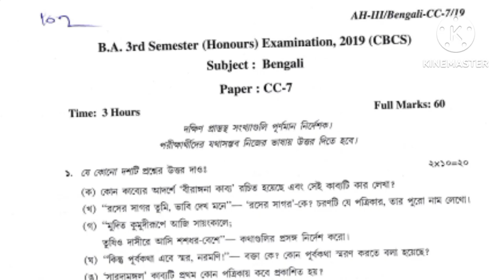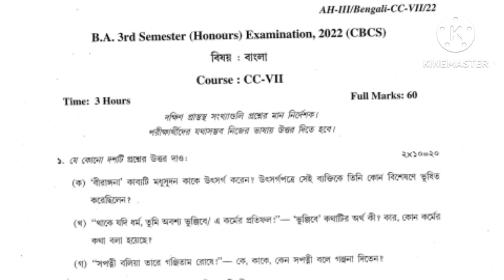B.A 3rd Sem Bengali Honours Question paper-2019,2020,2021 & 2022//PAPER-CC-7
ba final year ka question paper 2023
question paper 2019
education
5th semester general english suggestion burdwan university
5th semester general english syllabus
5th semester general history syllabus burdwan university
burdwan university english 5th semester suggestion
5th semester general english suggestion
3rd semester political science general suggestion 2023
3rd semester political science general suggestion
3rd semester political science general saq cc/ ge-3
5th semester general bengali suggestion burdwan university
5th semester general bengali previous year
question burdwan university
5th semester bengali general syllabus burdwan university
5th semester bengali general suggestion
5th semester bengali general syllabus
5th semester bengali general question paper 2022
5th semester bengali general question paper 2021
5th semester bengali general question paper 2020
5th semester bengali general question paper 2019
5th semester history general syllabus burdwan university
burdwan university history general suggestion
5th semester general english previous year question
5th semester history question paper
5th sem english general question
5th semester history question paper 2023
ba 5th semester history question paper
burdwan university
5th semester general education suggestion burdwan university
burdwan university 5th semester general

5th semester general history sec question paper
bengali question paper burdwan university
ba general 1st semester philosophy suggestion 2023
1st semester philosophy suggestion 2023
ba 1st semester philosophy suggestion 2023 burdwan university
বর্ধমান ইউনিভার্সিটি প্রথম সেমিস্টার দর্শন প্রশ্ন 2019
বর্ধমান ইউনিভার্সিটি বি.এ দর্শন প্রশ্ন 2019
english question paper burdwan university
arabic question paper of burdwan university
political science dse -1a/2a /2021
general
sec-3/ 2020 question paper
sec-3/ 2019 question paper
bengali honours
b.a 5th semester
1st semester b.a/b.sc/b.com exam routing 2023 burdwan university
burdwan university 1st semester b.a/b.sc/b.com exam routing 2023
burdwan university
burdwan university 1st sem exam routing 2023
burdwan university 2018 question paper
burdwan university envs suggestions
6th semester
6th semester question
sec 4
sec4 question paper
burdwan university bengali honours syllabus
burdwan university bengali general
burdwan university bengali general syllabus
burdwan university bengali general 6th semester
burdwan university bengali general 6th semester question
sec4 6th semester
bengali pass 6th semester
bengali pass 6th semester syllabus
wb college exam 2023
burdwanuniversity
kalyani university
rbu exam 2023
wbsu
wb school college reopen 2023
wb school closed 2023
cu result 2023
skbu
vidyasagar university
jadavpur university
west bengal school college closed 2023
suggestion
6th semester suggestion political science general